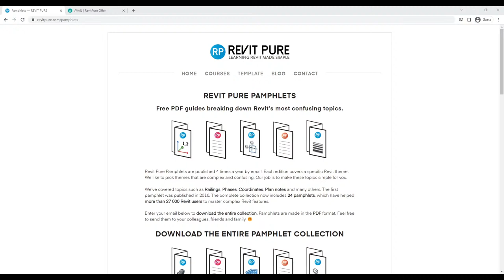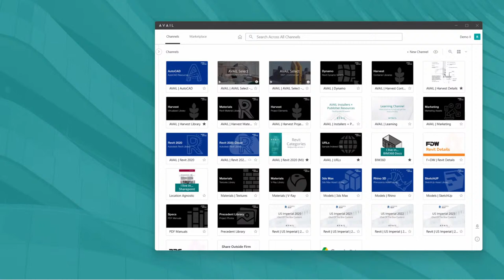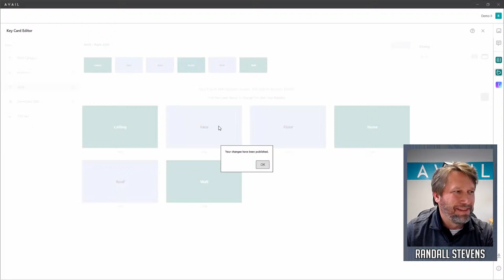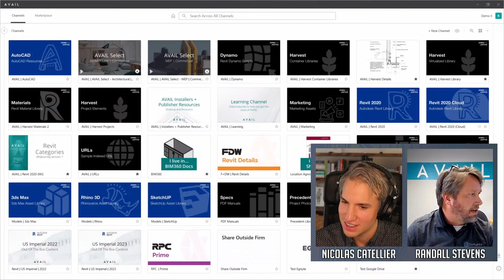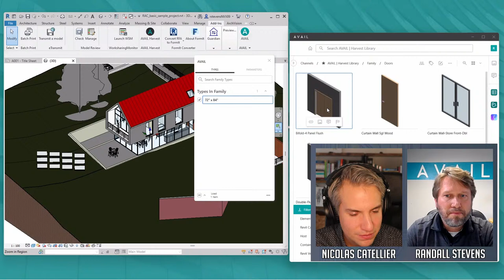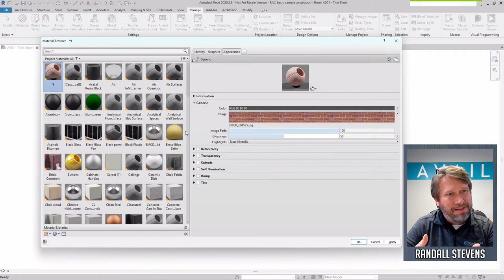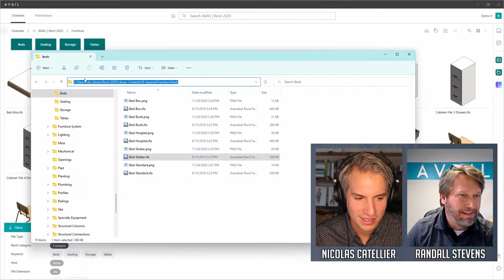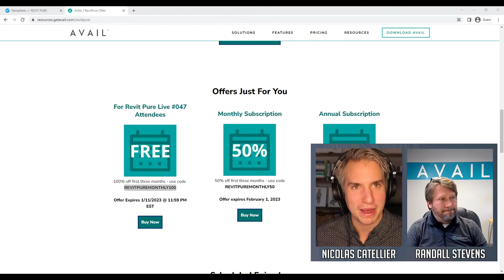Revit Pure Live #047 - Simplifying Revit Container Libraries with Randall Stevens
Are you struggling to organize your Revit content? Are your details, families, and materials a complete mess? Randall Stevens is the CEO of AVAIL, a platform to manage all BIM content, including loadable and system families, legends, schedules, details, materials, images, and much more.

Timestamps:

0:00 - Pre-show music
2:41 - Intro
3:37 - Revit Pure Pamphlets
4:48 - Chatting with Randall
7:15 - AVAIL for small firms?
11:24 - Container file vs Content management plugin
14:39 - Overview of AVAIL
24:30 - AVAIL Harvest feature – Container library
29:53 - Harvest 2.0 – Virtualize Revit Container Libraries
34:13 - Q: Is a container the same thing as a channel?
36:53 - Where to find AVAIL discounts
38:00 - Q: How does AVAIL work for material libraries?
47:40 - Q: Can you drag and drop from AVAIL to Revit LT?
48:45 - Q: Does Dropbox play nice with AVAIL?
50:02 - Q: How do you manage different versions?
55:22 - Q: Does AVAIL change where the content lives?
57:16 - Q: How does AVAIL handle shared parameters?
59:30 - Q: How does AVAIL integrate with different platforms?
1:00:56 - Q: How can people get started with AVAIL?
1:02:18 - Where to find AVAIL discounts
1:02:53 - Randall’s final words
1:05:14 - Post-show music